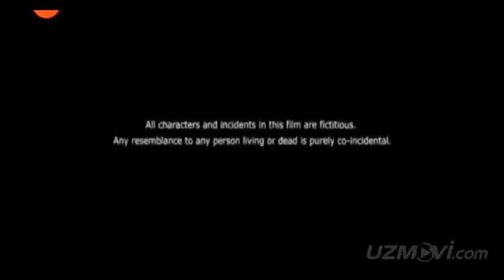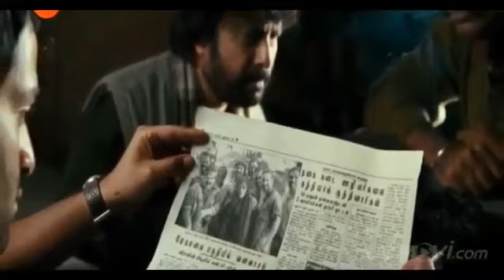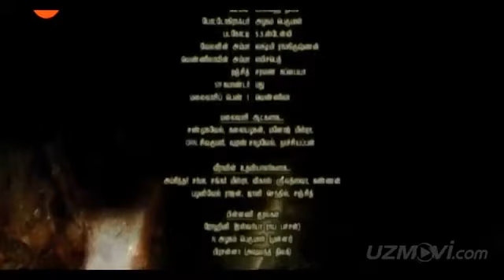Янги таржима хинд кино узбек тилида